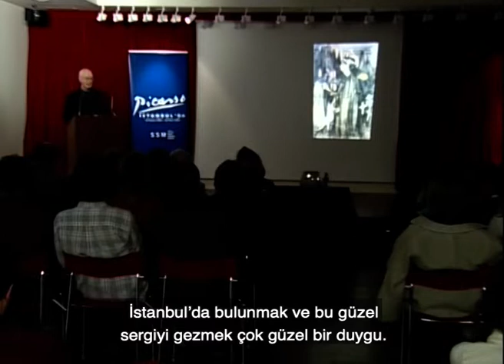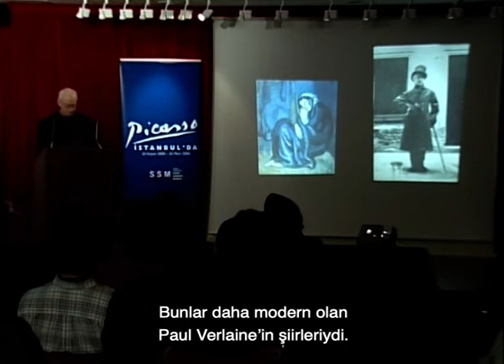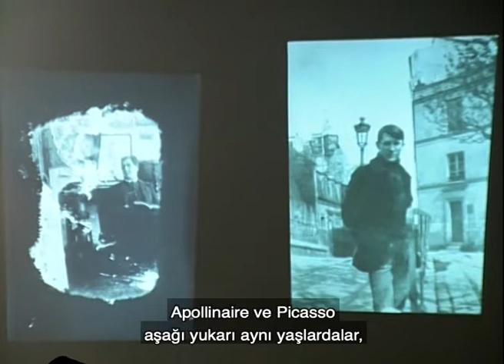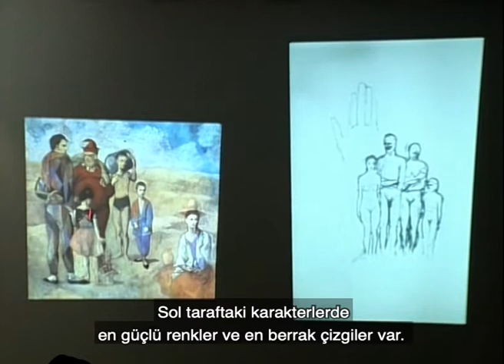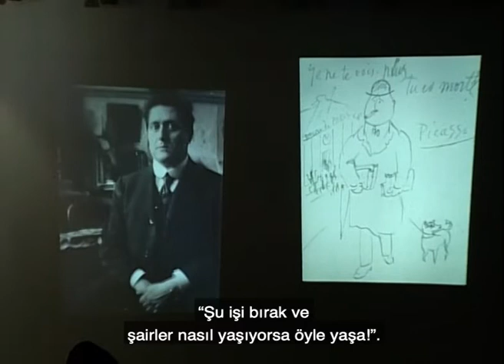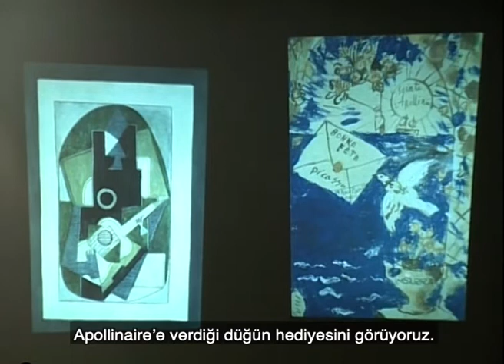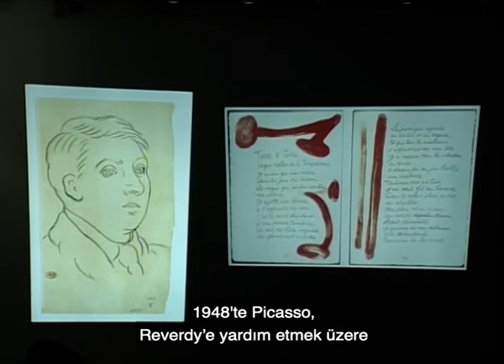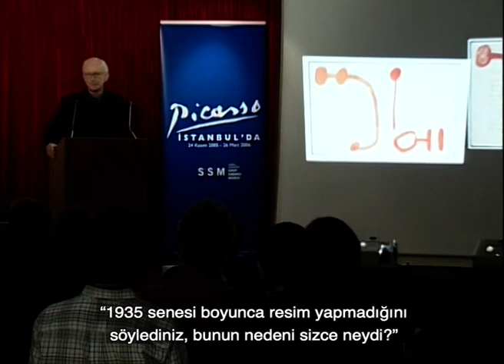Picasso ve şairler: Simgecilikten Gerçeküstücülüğe yaratıcı diyalog - Prof. Peter Read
Yirminci yüzyılın en önemli şair ve yazarlarından Max Jacob, Guillaume Apollinaire, Gertrude Stein, Jean Cocteau, André Breton, Paul Eluard, Louis Aragon ve Jacques Prévert Picasso’nun yakın dostlarıydı. Peter Read konuşmasında, kendi de birçok şiir ve oyun yazan Picasso’nun edebi akımlara verdiği çeşitli tepkiler, şair dostlarının portreleri ve kitap
illüstrasyonları yoluyla, edebiyata olan ilgisinin resim ve heykellerine nasıl yansıdığını inceliyor.